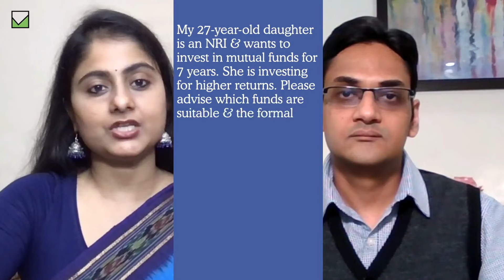Mutual fund investments for NRIs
In the case of NRIs, fund houses are liable to deduct TDS from capital gains at the time of redemption, tells Ashutosh Gupta

For over three decades now, Value Research has empowered savers to invest wisely and achieve their financial goals. One of the first equity research firms in the country, for decades, it is a trusted source of independent investment research, Fund Ratings, stock information, and mutual funds. Not just for individual investors, Value Research is also a trusted source of data to leaders in the business such as Axis Securities, Bajaj Finserv, Bloomberg, Dainik Jagran, Groww.com, ICICI Bank, Policybazaar.com, to name a few.

On this channel, you will find the answers to some of the most common queries related to mutual funds, stocks, tax-saving and financial planning.

PRODUCT & SERVICES:
Mutual Fund Insight: Monthly magazine on mutual fund investing, published since 2002. Available in print and digital.

Wealth Insight: Monthly magazine on equity investing, published since 2006. Available in print and digital.

Best Funds for Growth, Income, and Short-term Goals: Annual companion to mutual fund investing, published since 2009. Available in print and digital.

Your Guide to the Best Investments: Comprehensive factbook on ALL investment avenues available to the Indian saver. Published since 2011, updated annually. Available in print and digital.

The Way to Save & Prosper: The Best of Mutual Fund Insight. First published in 2004, currently the third updated edition. Available in print and digital.

Value Research Stock Advisor: Premium stock advisory service. Launched in 2017.